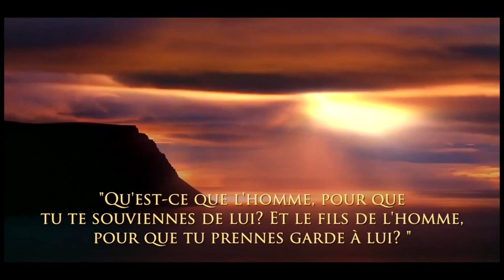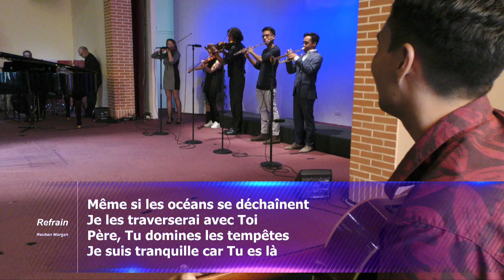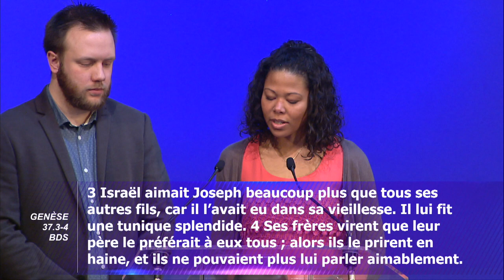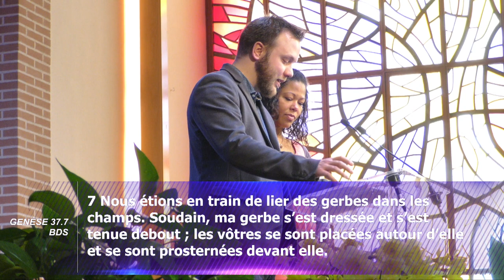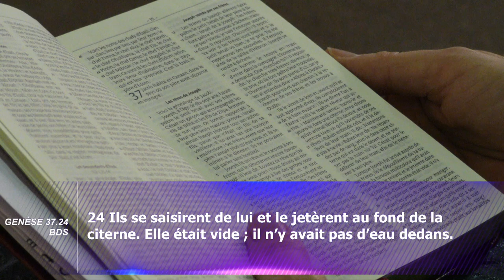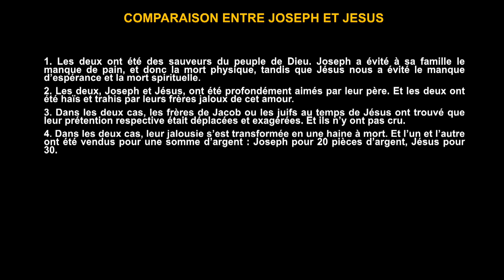« S’accrocher fermement aux promesses de Dieu » avec Louis-Norbert Rakotonanahary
Culte enregistré le 14 avril 2018 depuis l'église du Campus adventiste du Salève